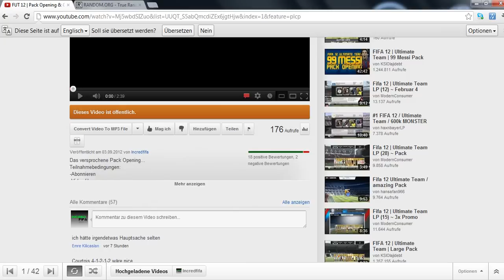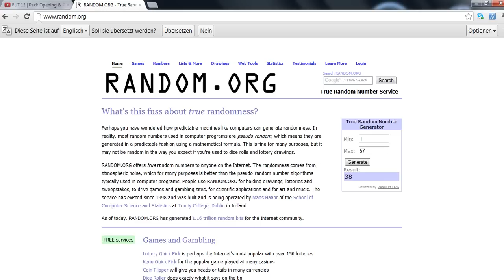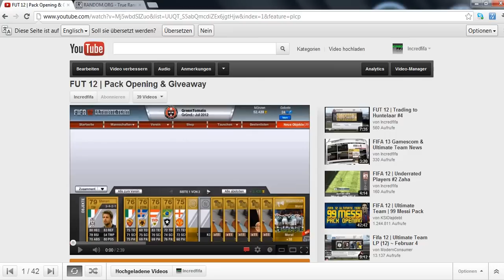FUT 12 | Giveaway Auflösung & FIFA 13 Info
bitte einfach eine Nachricht schreiben und ich werde dann euch dann mitteilen wen ihr bekommen habt!!!